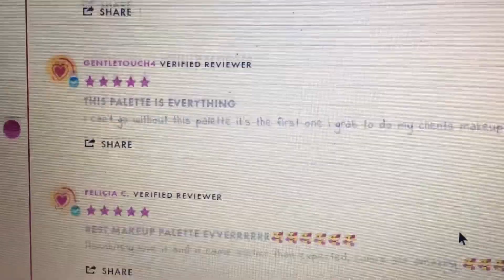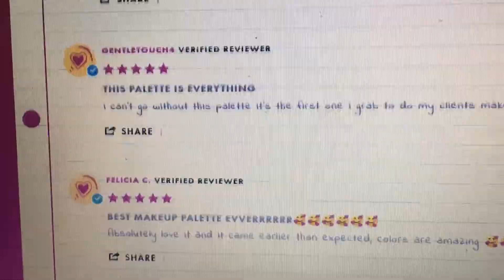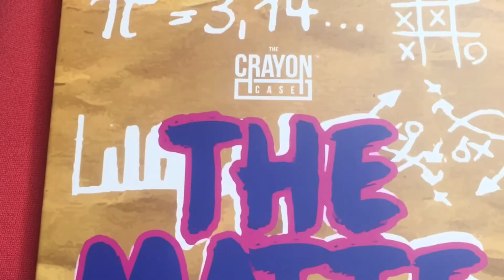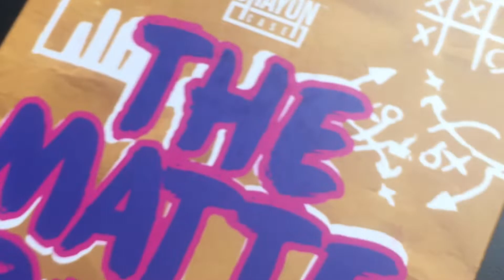1000 Subscriber Giveaway!!!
Follow me on: Twitter: Mizzarica
Facebook: Mizzarica Youtube Channel Page  Instagram: Mizzarica
Age: 28